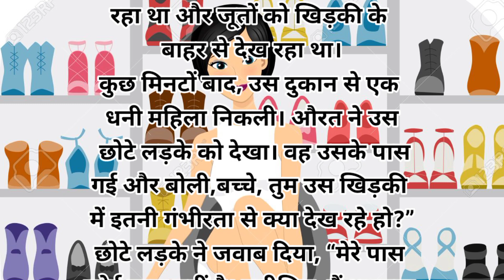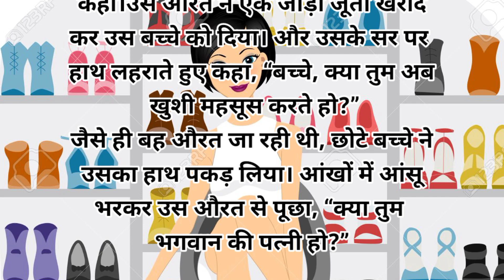अमीर औरत और बच्चा की कहानी | Amer Aurat Aur Bachcha Story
In this heartwarming tale titled "अमीर औरत और बच्चा की कहानी | Amer Aurat Aur Bachcha Story", we delve into the inspiring journey of an affluent woman and a child. This touching story highlights the significance of compassion, resilience, and the power of human connection.